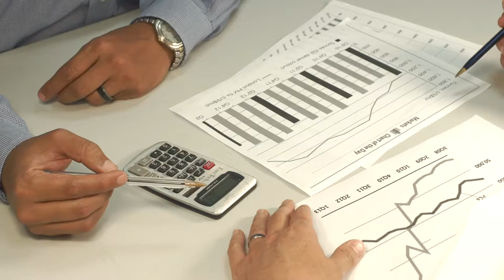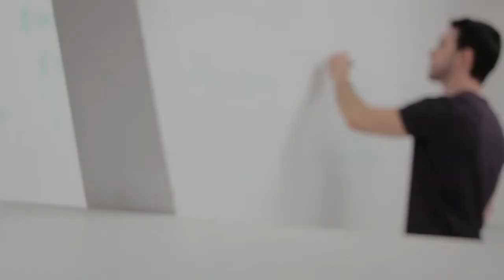Administración Introducción al MAA